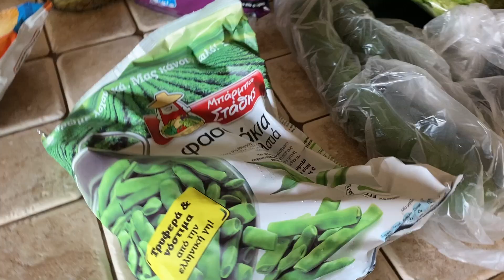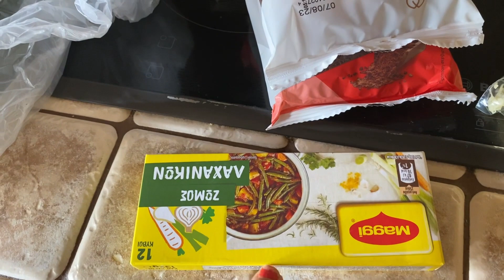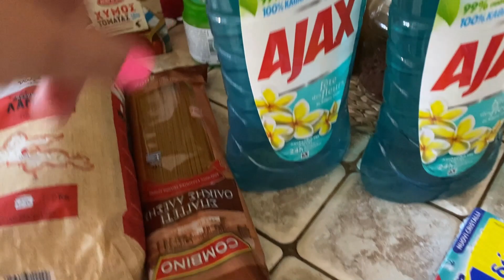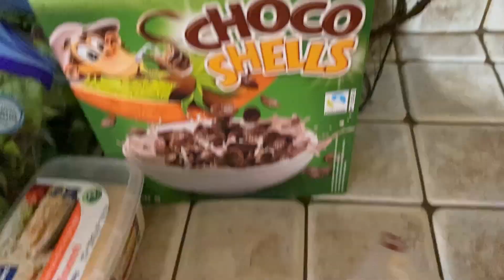VLOG ΨΗΘΗΚΑΜΕ ΑΠΟ ΤΗ ΖΕΣΤΗ 🥵 ΚΑΘΑΡΙΟΤΗΤΑ ΜΕΣΑ ΣΤΟΝ ΚΑΥΣΩΝΑ| ΕΦΤΙΑΞΑ ΤΑ ΝΥΧΙΑ ΜΟΥ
Καλημέρα πως μου είστε με αυτή τη ζέστη;; Δεν υποφέρεται, δεν αντέχεται δεν δεν😭 Το βιντεάκι αυτό έχει πολύ ιδρώτα, οι δουλειές γίνονται με δυσκολία, στη δουλειά πάω με δυσκολία, ονειρεύομαι παραλίες, θάλασσα μπας και δροσιστώ😂 Εσείς πως τα πάτε με τέτοια ζέστη;; 🧡🧡🧡σας περιμένω στα σχόλια 🧡φιλιά πολλά θα τα πούμε στο επόμενο βιντεάκι 😘